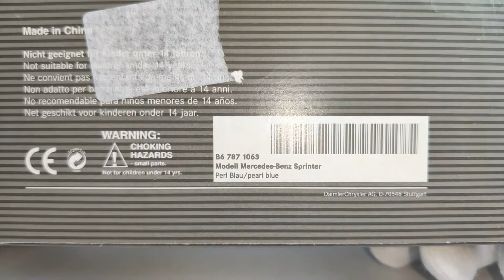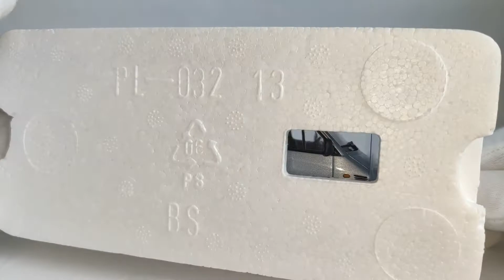Mercedes-Benz Sprinter, Minichamps, 1:43.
Огляд моделі Mercedes-Benz Sprinter від виробника Minichamps.